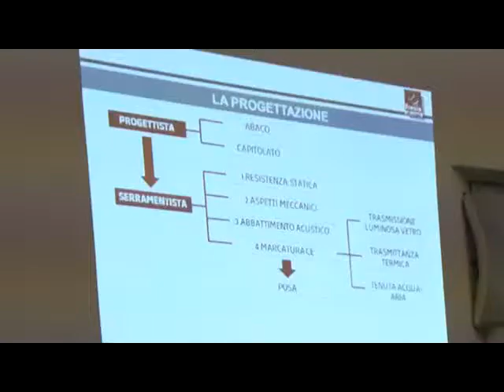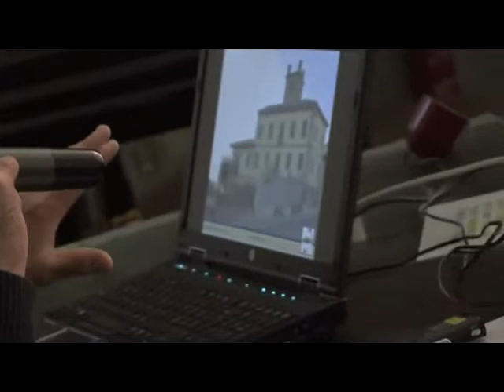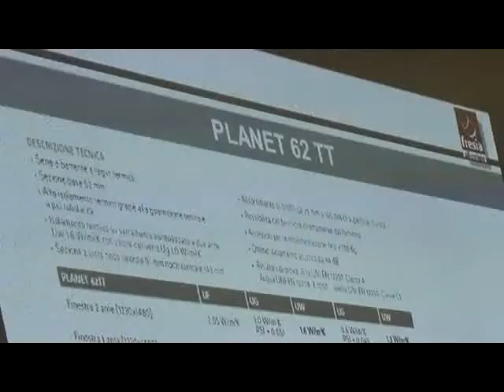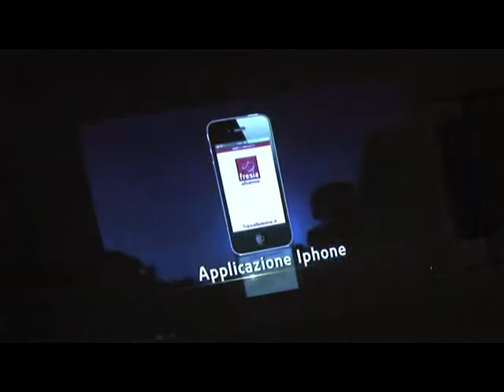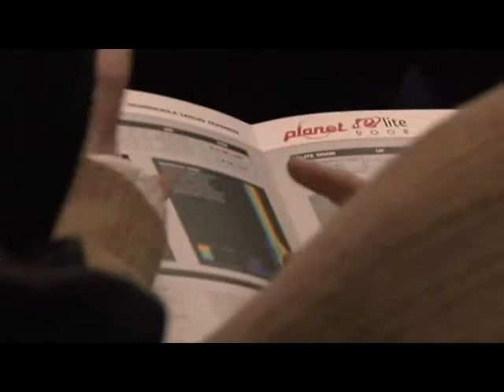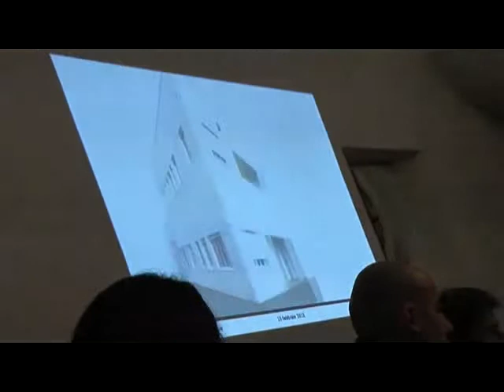Convegno "Profili ecosostenibili per le città di domani": 15 febbraio 2012 Alba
Il 15 febbraio 2012 si è tenuto presso la Sala Beppe Fenoglio di Alba, il convegno dal titolo "Profili ecosostenibili per le città di domani".

Evento realizzato con la collaborazione di ALBAARCHITETTURA e SERRTEC SERRAMENTI.